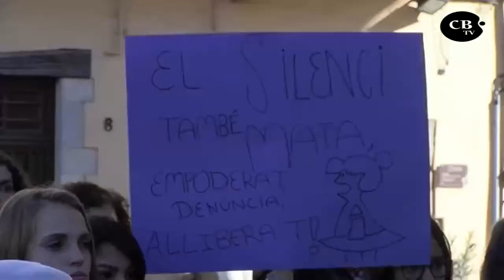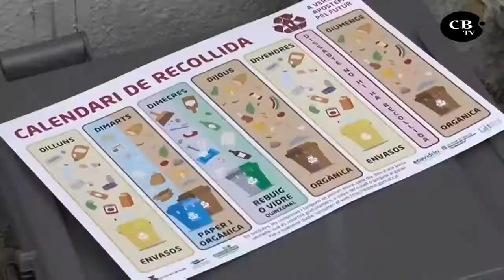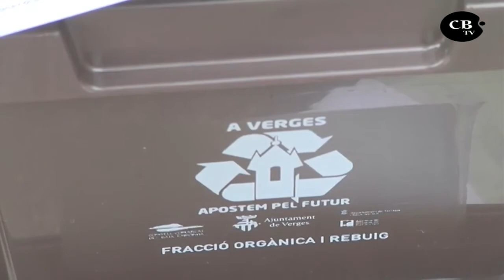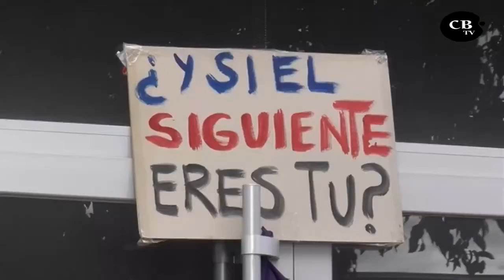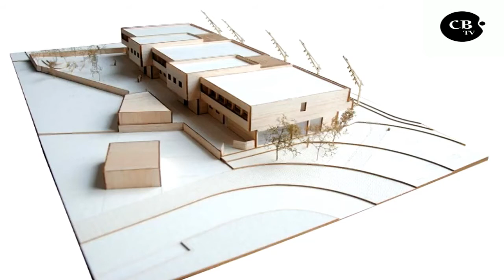Any verd violeta i encara amb protesta social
La Costa Brava s'ha mig blindat contra l'urbanisme amb l'aprovació del Pla Director Urbanístic
Resum de l'Any 2019 a nivell social emès per TV Costa Brava el 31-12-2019